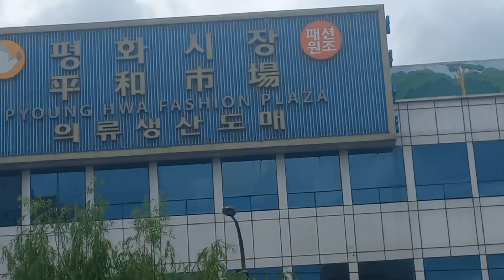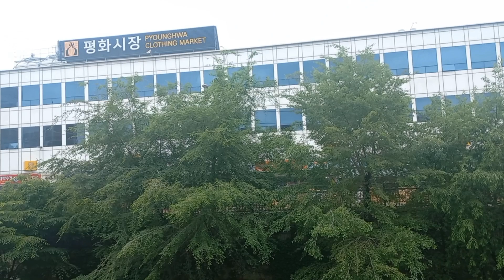Dongdaemun Market of korea